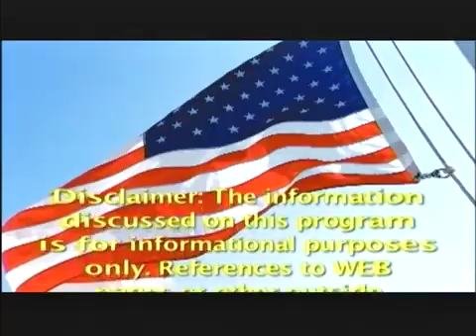Taxpayer Alert 2019 interview with Scott Nanik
Scott Nanik, County Superintendent of Schools is interviewed by Al Segalla Taxpayer TV